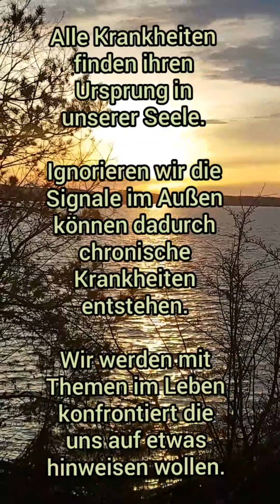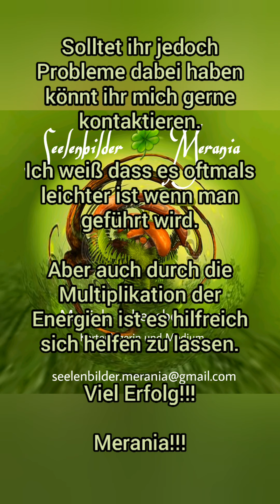Heilung über den Energiekörper, ist möglich - Meranias Mitteilungen a. d. geistigen Welt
Beseitigen wir einen Seelenschmerz, können dadurch auch körperliche Beschwerden beseitigt werden.

Körperlicher Schmerz = Seelenschmerz

Hören wir der Seele zu und geben ihr Raum für Heilung, wird sich dies auch im Körper zeigen.

Seelenschmerz = körperlicher Schmerz

Nehmen wir die Schmerzen war und verstehen wir, dass diese Schmerzen einen Ursprung haben, haben wir unseren Körper verstanden und dieses Verständnis bringt uns einen Riesenschritt weiter.
Schenken wir den Körper Aufmerksamkeit und Raum, spürt auch dass die Seele.

Merania 🍀

 Für Spenden, Fragen oder Buchungen!